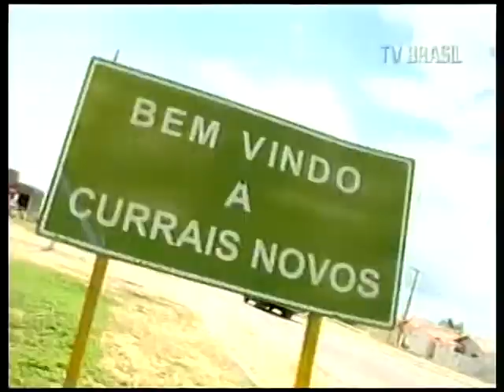RIO GRANDE DO NORTE - A PEDRA DO SINO